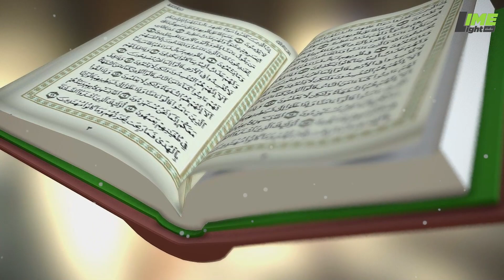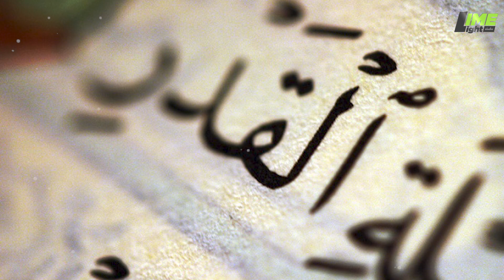Shab E Qadar 2022 | Lailat Ul Qadar Date | What is Shab e Qadr | Taaq Raat